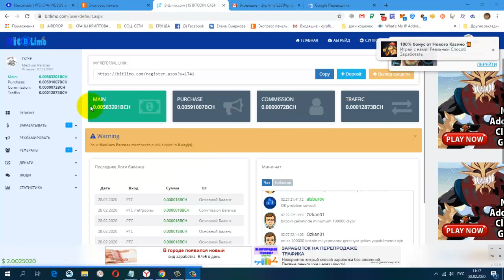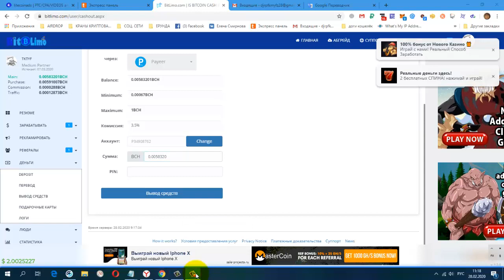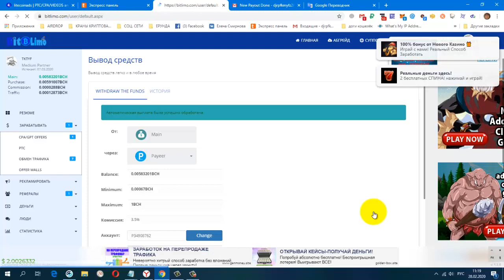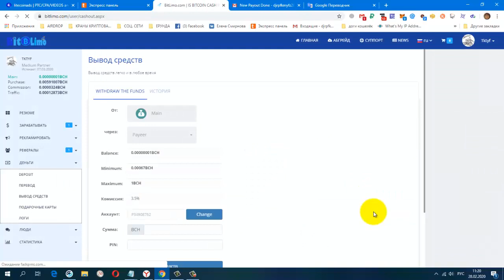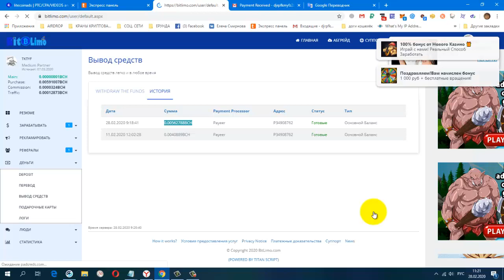Без вложений Букс BitLimo Зарабатываем BCH, Платит Инстант! Мой Вывод 58320BCH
Без вложений. Букс BitLimo Зарабатываем BCH, Платит Инстант! Мой Вывод 58320BCH(+ 1.76 USD)
регистрация
Payeer.com
+ 1.76 USD
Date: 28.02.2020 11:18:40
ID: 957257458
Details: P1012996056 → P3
Amount: 1.76 USD
CashJuice Отличный источник для получения больше рефералов
НОВАЯ ЗАРУБЕЖНАЯ СОЦ. СЕТЬ. ДЛЯ ЗАРАБОТКА И РЕКЛАМЫ.
постепенно будут добавляться новые краны.
Мои дополнительные ютуб каналы
ССЫЛКА НА НОВОСТНОЙ ЧАТ VK.
Жду Вас
гугл группа
Бесплатная Реклама. Заработок в Интернете.
Домашний Бизнес в Интернет. Реклама.
Бесплатная Реклама, Для Всех !